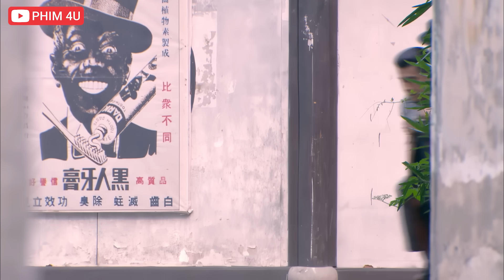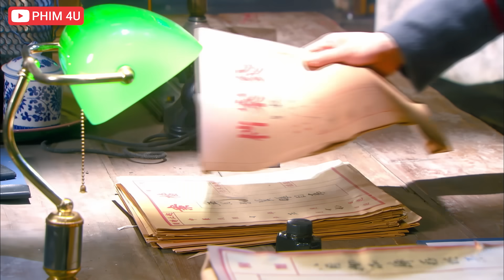Phim Mới 2023 | PHONG HỎA GIAI NHÂN - Tập 28 | Phim Hành Động Võ Thuật Lồng Tiếng Hay Mới 2023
❖ Tên phim: PHONG HỎA GIAI NHÂN - Phim Hành Động Võ Thuật Lồng Tiếng Hay
Những năm 20, Đông Dục Uyển là một cô gái xuất thân từ hoàng tộc, vì ơn cứu mạng nên cho dành tình cảm cho chàng trai dũng cảm Chu Đình Sâm. Nhưng cô bị cha mẹ ép gả cho con trai của Đỗ Thụy Đạt là Đỗ Duẫn Đường. Dục Uyển chôn vùi nỗi đau vào lòng, cố gắng sống trong Đỗ gia đầy phức tạp, cô trở thành nữ cường nhân đầy quyền lực ở đất Thượng Hải. Chồng cô - Đỗ Duẫn Đường là một công tử phong lưu khoái lạc, nhưng anh cũng chính là đồng đội ăn ý nhất của cô. Còn Chu Đình Sâm gia nhập vào cách mạng.

Đông Dục Uyển cùng người yêu cũ Chu Đình Sâm, chồng Đỗ Duẫn Đường, bằng hữu Lê Tuyết Mai, kẻ thù Lê Thiệu Phong và hai chị em song sinh Thanh Bình - Hồng Vũ nảy sinh hàng loạt khúc mắc tình cảm, cùng trải qua những âm mưu tranh quyền đoạt lợi, những hỗn chiến quân phiệt, những chiến tranh trong thương trường và những năm tháng khói lửa. Cuối cùng, từ thời loạn thế khói lửa, Dục Uyển đã hiểu được thịnh suy ly hợp, mang toàn bộ tài sản của bản thân và gia đình quyên góp cho cách mạng, cùng chồng ẩn cư ở một làng nhỏ Đông Bắc.